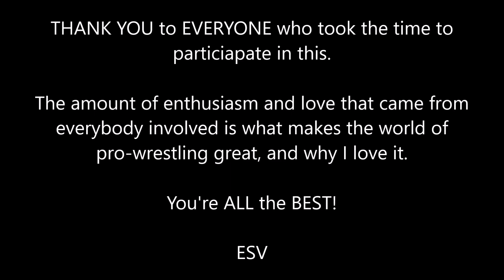"Checking In...." On Emily Lundvall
SEASPAR has cancelled all of it's activities for the Summer of 2020, and for now it doesn't look like my friend Emily will be able to go back to work anytime soon. Which means she doesn't get to see her friends as much as usual. A dilemma we all face. So myself and a few "old friends" wanted to let Em know she's not alone, this will pass, and that we're all thinking about our favorite BUD!!!